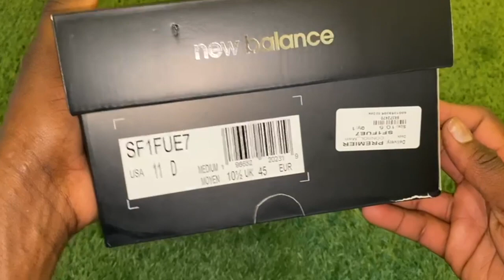Eberechi Eze Signature New Balance Furon V7 Pro Edition FG Boots - Unboxing Video!